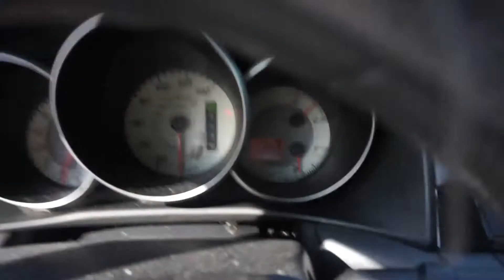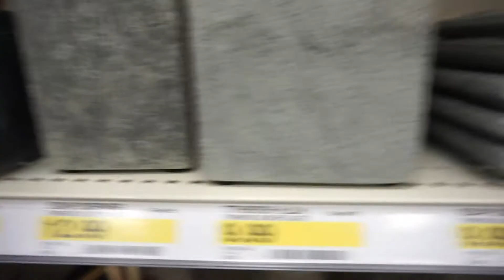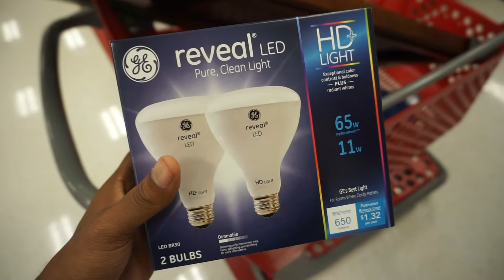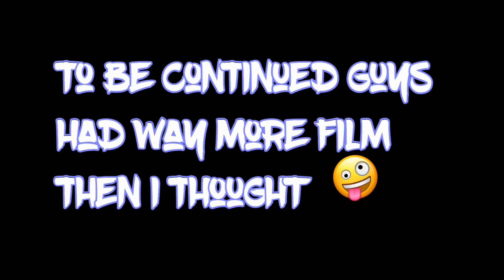SUNDAY struggle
ft. kingruss87

First thing first thank you for coming to my channel,
See u till then
Positivity & Peace